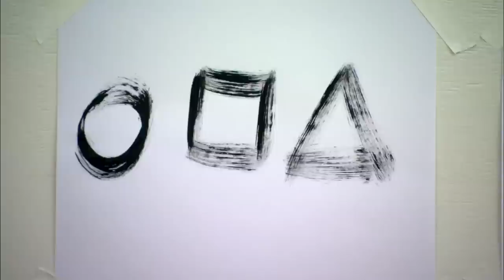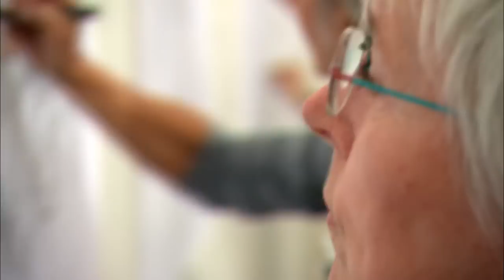Express Yourself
Feel like a kid again--or a caveman. A brilliant teacher helps his students shake off the thinker, the analyzer, the critic. Produced for "My Generation" on PBS. Editor: Scott Newman. DP: Steve Saxon.